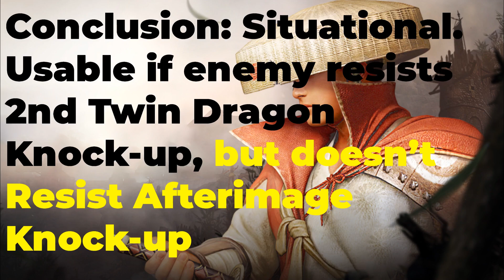BDM SURA NEW MAX DMG COMBOS PT. II - Improving Consistency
0:00 Tests
7:34 Observation based on testing
7:42 More Consistent, Still risky combos
9:25 Botched tests and improv combos

Asia - Calpheon
Adventurer's Fame Code:
31EK5Z761WRI

The urge to test vs the urge to win is not a good place to be. There is more footage from an earlier session that I may or may not edit and upload at a future time (50% silly losses trying too hard to combo).

- STANDARD HIGH DAMAGE COMBO -

Advanced and risky skills indicated by "*". Don't try to use the skills with * until you can use the basic safe combo.

Blinding Slash, 1st hit of shadow break, or teleport attack from shadow cloak
Twin fang
2x Twin Dragon
* Twin Dragon OR Blinding Slash can fit here if opponent is knock down by second Twin
Dragon, but risky. Blinding slash is least risky.
Afterimage + Flow: Shadow Fang
*Twin Dragon OR Blinding Slash can fit here if you didn't use above, less risky.
** You can use Blade Storm here if knockdown is caused by afterimage, instead of second twin dragon, but it is less consistent than above option.
Shadow Strike (Grab) - Grab is still very glitchy.

AFTER GRAB

If you didn't use extra twin dragon before;
2x Twin Dragon
*Extra Twin Dragon + dodge cancel immediately when opponent takes damage (timing of Twin Dragon CD is tight, Risky vs, classes with fast cc)

OR

Bladestorm
*twin dragon (dodge cancel after damage) (Risky vs. classes with fast cc)

FOLLOW UP

If opponent cannot grab Blinding Slash then 2x Shadow Break
If opponent can grab just 2x Shadow Break

OR, Blinding Slash/shadow break/Evade AWAY and re-stealth.

- GRAB COMBO

Grab
Twin Dragon
Afterimage + Flow: Shadowfang

FOLLOW UP